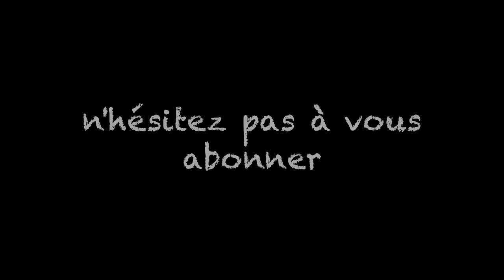❤︎ Mes rouges à lèvres favoris pour cet été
★★★déroule la barre mon biscuit à la chantilly★★★

Produits présentés

✻MA.C.
impassioned fini amplified
candy yum yum fini mat
all fired up fini mat
lipglass cremesheen teinte kiss kiss
cremesheen full speed

✻Lime crime
babette

✻Nyx
rouge a lèvres rond lipstick teinte stella

✻Bourgeois
rouge edition velvet teinte peach

✻Revlon color burst
audacieuse
sans remords

aqua rouge #16